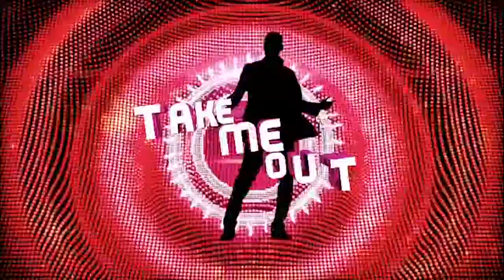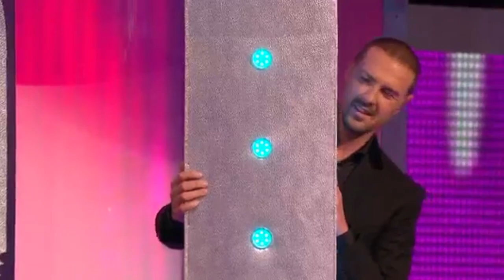"Once you go GREEK... you hit your PEAK!" | BEST of PADDY Vol.5 | Take Me Out 2017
The best and funniest moments of Paddy McGuinness from series 9 episode 5!